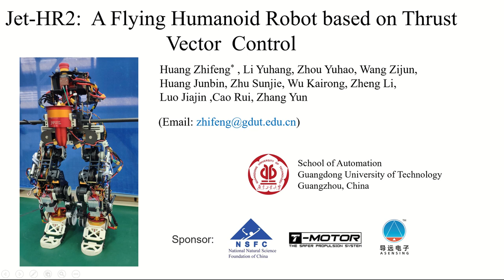A Flying Humanoid Robot based on Thrust Vector Control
The new humanoid robot, Jet-HR2, was developed in 2019 with the primary goal of demonstrating the potential of jet propulsion systems to improve the humanoid robot's locomotor performance. As you can imagine, when we use a humanoid robot to deal with certain emergencies, we don't want the robot to climb stairs step by step to reach the task site. The robot might use jet propulsion to reach the destination more quickly by flying or jumping long distances to perform the task. With these objectives in mind, we have built this new robot platform.
The total weight of the robot including the battery is 17 kg, and the nominal maximum thrust is about 200 N. The robot contains ten joints consisting of brushless motors and harmonic reducers, and four ducted-fans as thrusters.
The demonstration video shows how the robot achieved a controlled takeoff. Due to the small thrust-to-weight ratio, attitude control of the robot during takeoff is a huge challenge. In response, we propose a new approach to achieve posture adjustment by vector control of the thrusters mounted on the feet.
More technical details and experimental results will be published in ICRA 2022.